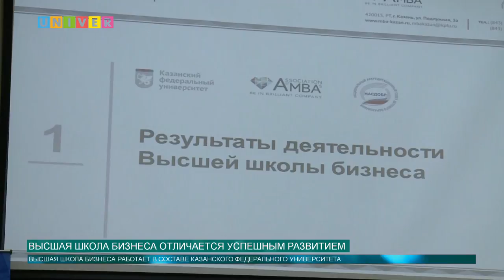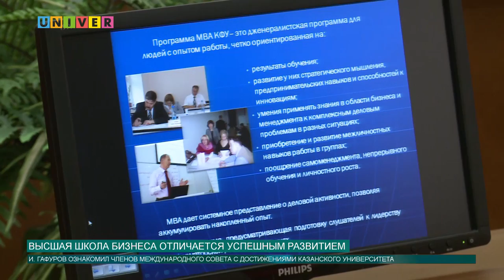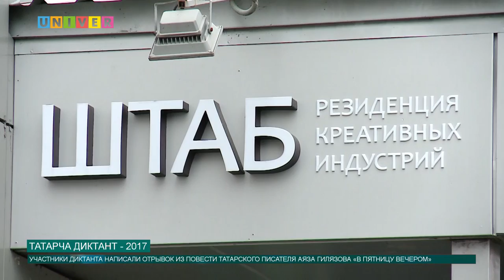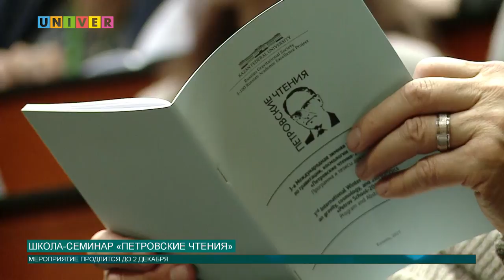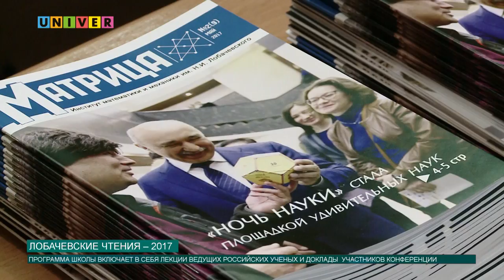Новости КФУ от 27.11.2017